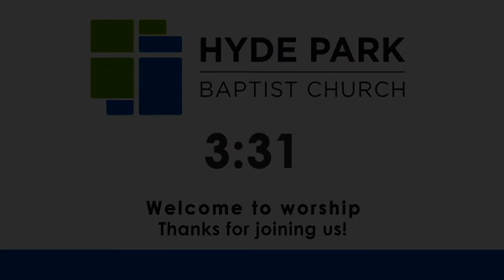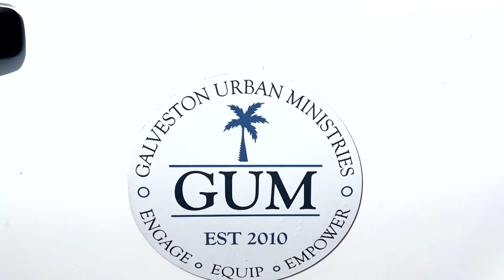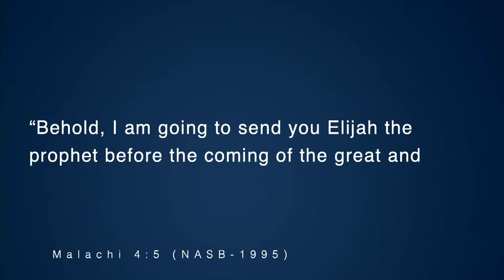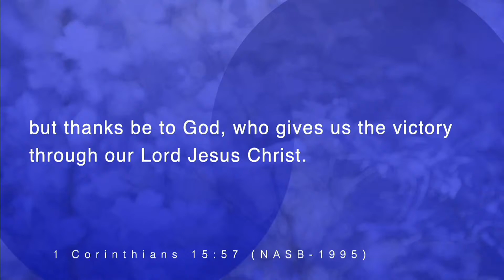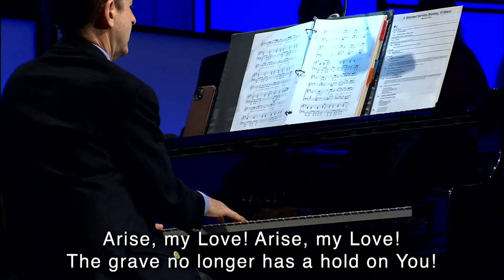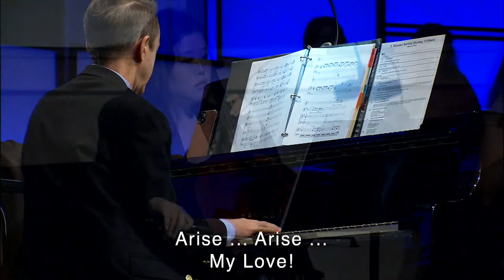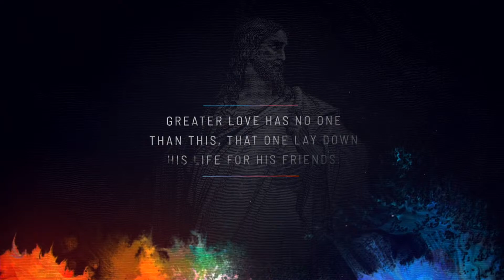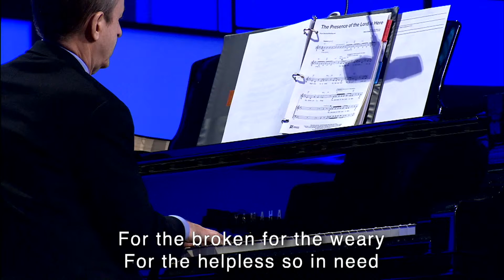11:00 Morning Worship at Hyde Park Austin, TX